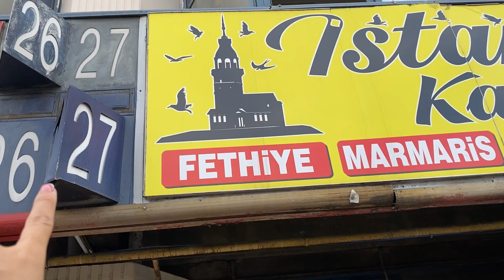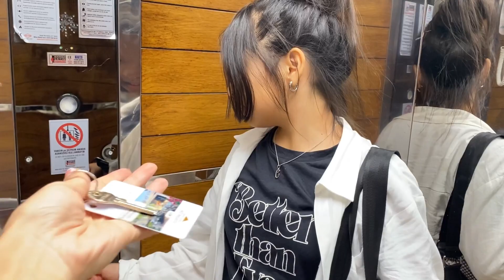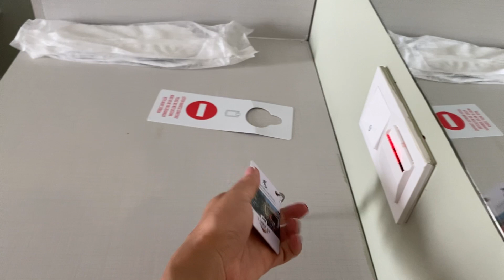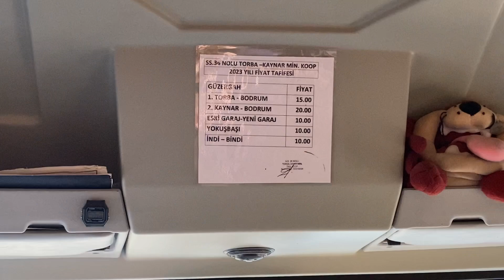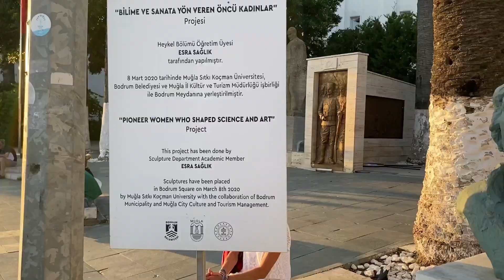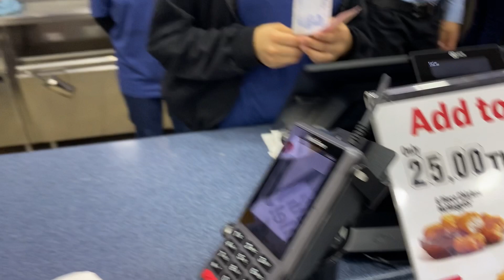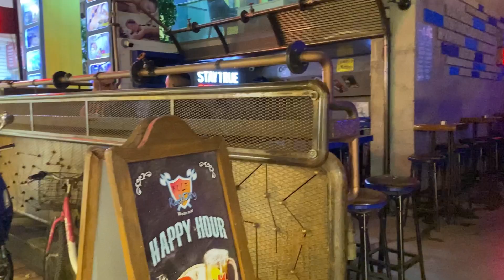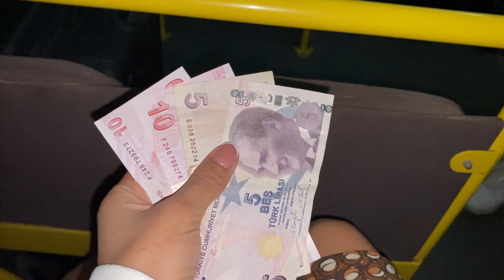Vlog: BODRUM 2023🇹🇷Olivia Hotel📍Из Стамбула в Бодрум на автобусе